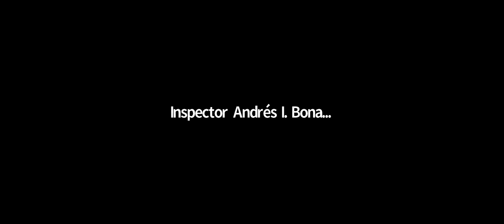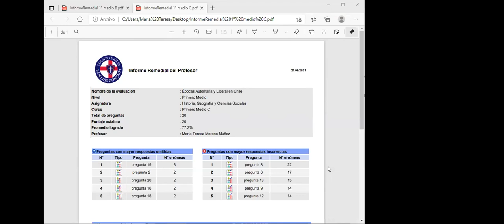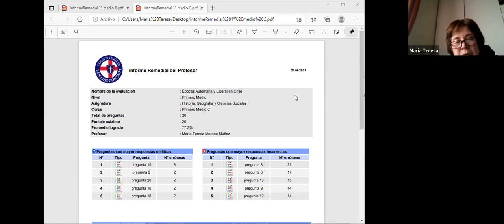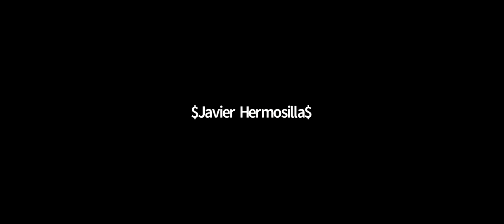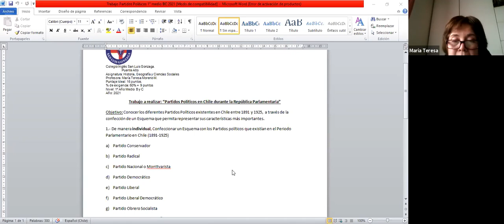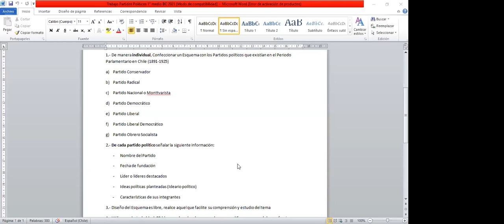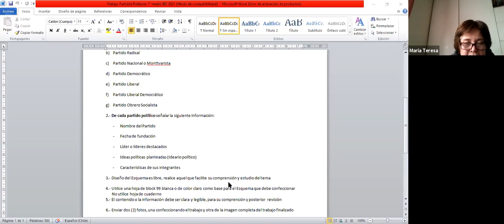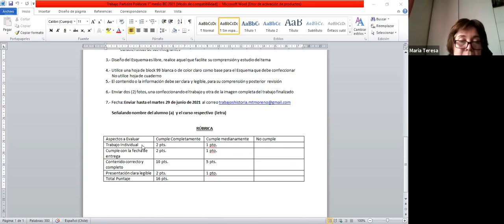Zoom IºB y IºC Historia 22 06 2021